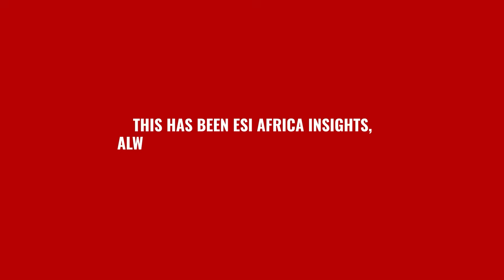Prof Vally Padayachee on Eskom’s Diesel Spend and Grid Challenges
Professor Vally Padayachee, Strategic Adviser to AMEU, breaks down Eskom’s massive diesel costs, risks of overusing open-cycle gas turbines, and the urgent need to strengthen South Africa’s grid. He also emphasises the importance of clear and honest communication with consumers during the energy crisis.